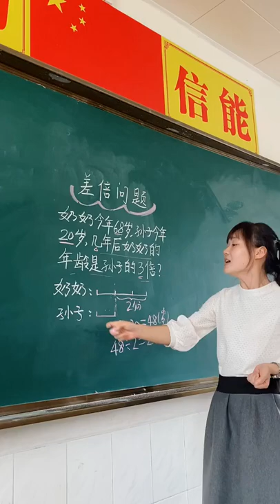Math teaching by a cute teacher 82